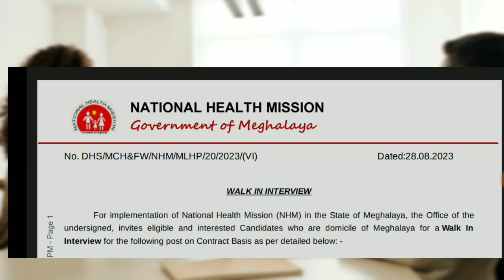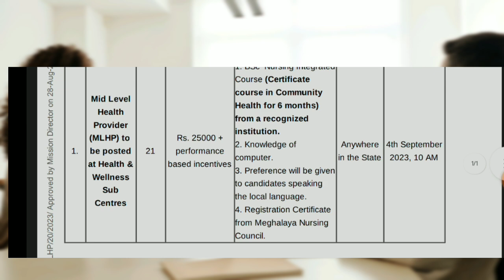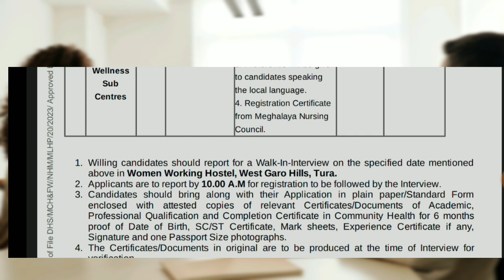Ki Kam ba lait 2023 | NHM Recruitment | Meghalaya Jop Update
Ki khubor LAITKAM 2023 ba la pynmih na ka  HNM Recruitment ka ka pynlait ia ka official jop  notification na bynta ki post Mid - Level health provider (MLHP)

Khublei shibun 🙏